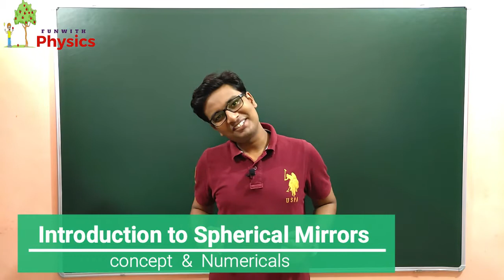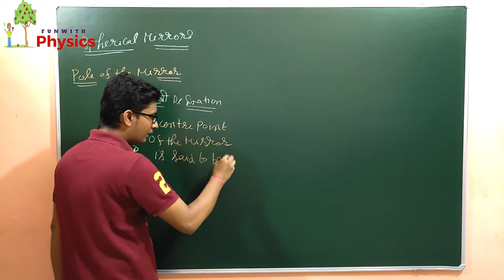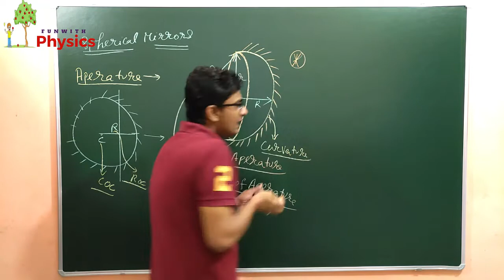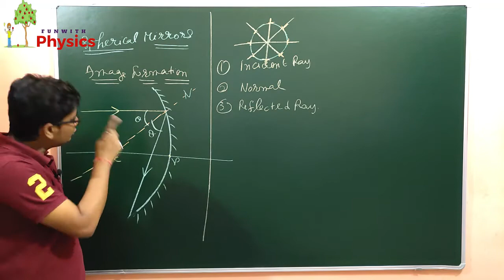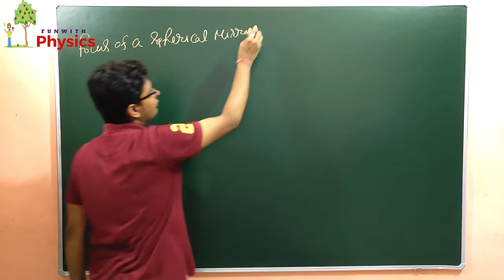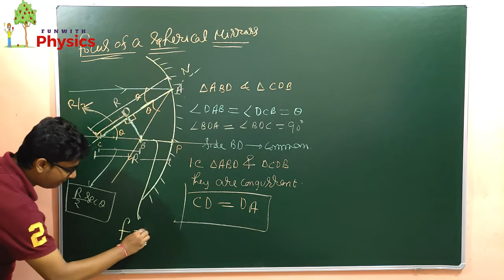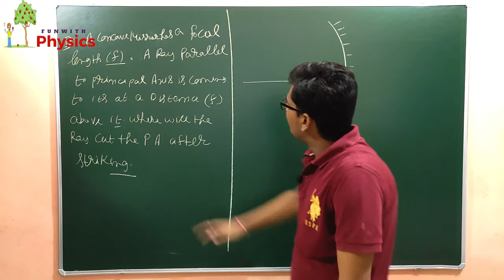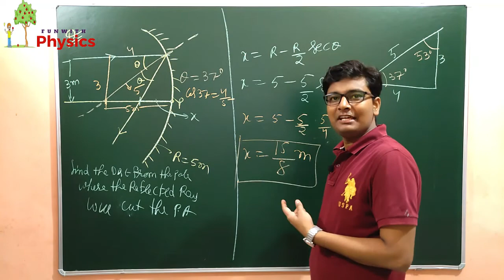Spherical Mirror | Paraxial Rays and Marginal Rays | Numericals | Focus | JEE Advanced | Ray Optics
In this video, Deepak Gupta sir is explaining the spherical mirrors and their basic terminology such as center of curvature, radius of curvature, pole, principal axis, apperature etc.
Principal rays and marginal rays are also very well explained in this video.
The numerical problems asked in JEE advanced and aiims are also explained in this video which are generaly asked from RAY Optics in JEE ADVANCED.

About This Channel:-
Dear students,
JAI HIND!